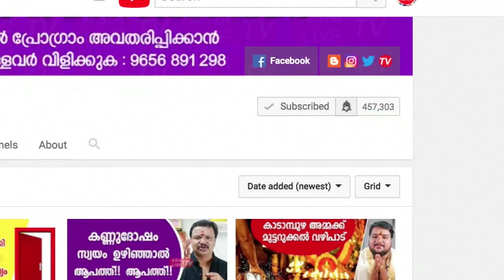ആര്യണ്യകണ്ഠം: ജഡായു സ്തുതി | 9446141155 | Adhyatma Ramayanam Malayalam | Asia Live TV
ആര്യണ്യകണ്ഠം: ജഡായു സ്തുതി | 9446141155 | Adhyatma Ramayanam Malayalam | Online Astrology | Famous Astrologer | Astrology Website | Malayalam Astrology | Jyothisham Malayalam | Online Astrologer | Astrology Malayalam | Horoscope Malayalam |  Vastu Malayalam | adhyatma ramayanam malayalam pdf download | ramayanam malayalam story book pdf | adhyatma ramayanam malayalam with meaning pdf | ramayanam malayalam parayanam | valmiki ramayanam malayalam story book pdf | valmiki ramayanam malayalam lyrics | ramayanam malayalam gadyam pdf | ramayanam bala kandam story in malayalam